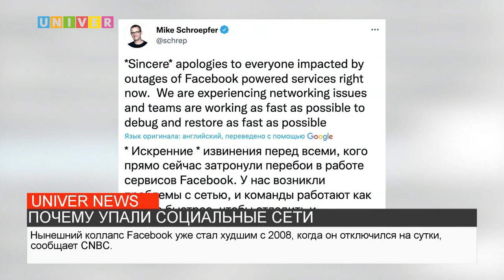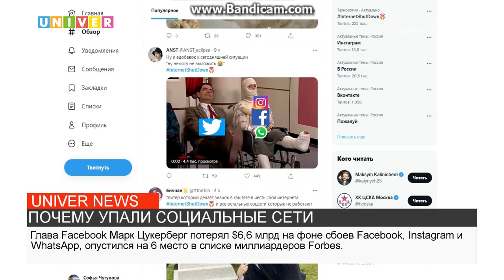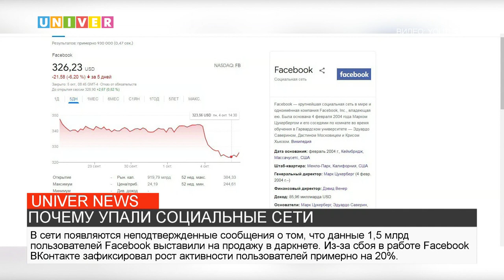ПОЧЕМУ УПАЛИ СОЦИАЛЬНЫЕ СЕТИ ?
На протяжении шести часов сервера Facebook были выведены из строя. В чём проблема этого масштабного  сбоя разбирался наш корреспондент.